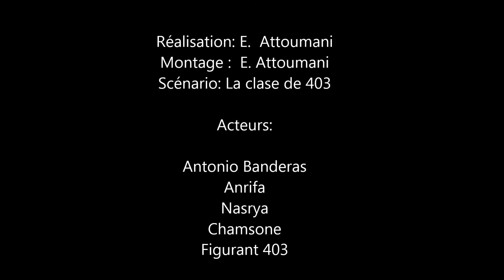Casanova épisode 2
Épisode de la mini série Casanova.
Production des élèves 403 du collège de Majicavo